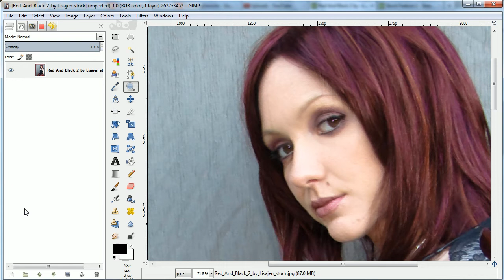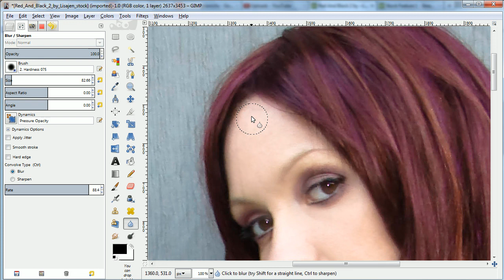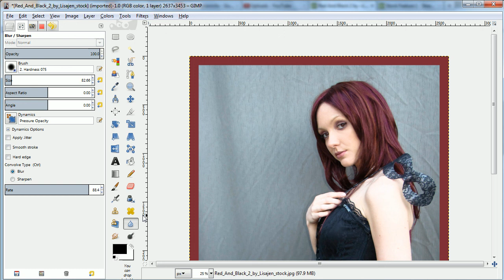Out Damn'd Spot: Simple photo retouching with Gimp 2.8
Mini-lesson on using the Heal and Blur tools for simple photo retouching in Gimp 2.8. More info and pro tips

Mini-Lessons.info: Learn a lot in a very short time.